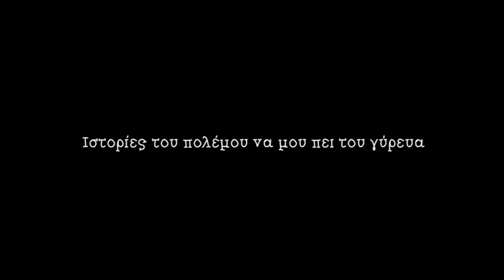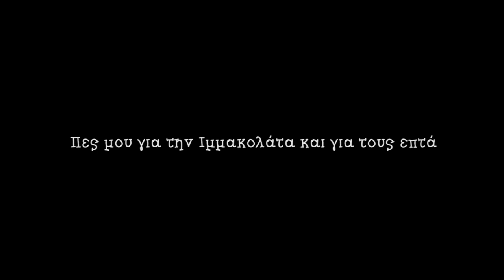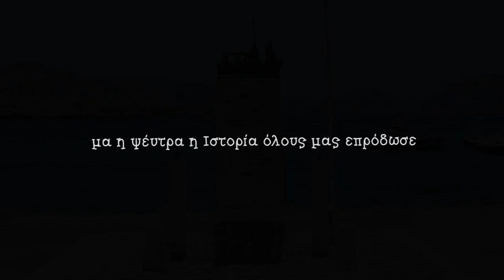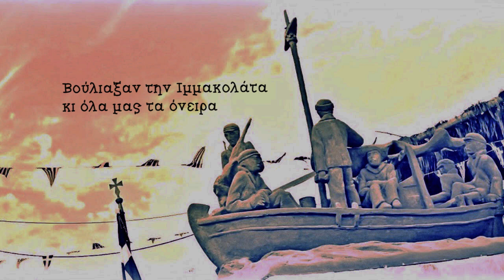"Iμμακολάτα" - (Μανώλης Λαμπρίδης - Φωτεινή Λαμπρίδη)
Μουσική-στίχοι: Μανώλης Λαμπρίδης
Ερμηνεία: Φωτεινή Λαμπρίδη

Από το CD "Mε τον Αλέντι σου γλεντώ και με το Πάθος κλαίω"

Με τον καπετάν Μιχάλη εταξίδευα
ιστορίες του πολέμου να μου πει του γύρευα

Πες μου για την Αλεξάνδρεια και για τους επτά
πως κατάφερες να φτάσεις ως την Αλεξάνδρεια

Ορτσα τα πανιά μια περίπολος στη μάσκα τη πλωριά
Φουλ τη μηχανή πριν προλάβουν να μας δουν οι Γερμανοί

Το καπέλο του στραβώνει φάνηκε ο θυμός
και τους αναστεναγμούς του τους επήρε ο βυθός

Λευτεριά η Ιμμακολάτα σε όλους έδωσε
μα η ψεύτρα η Ιστορία όλους μας επρόδωσε

Φάνηκε η στεριά πέντε μοίρες το τιμόνι σου δεξιά
χάλασε ο καιρός νύχτα φτάνουμε ο θεός

Στα ανοιχτά της Αλεξάνδρεια στα λασπόνερα
βούλιαξαν την Ιμμακολάτα και όλα μας τα όνειρα

Λαούτο: Μανώλης Λαμπρίδης
Κιθάρα: Kώστας Λαμπρίδης

Ηχογράφηση, μίξη, mastering: Παναγιώτης Χούντας, Νάσος Νομικός,
studio On Air